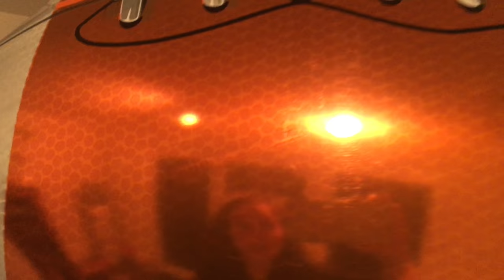Ivan's 6th Birthday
Ivan got some can openers for his birthday!